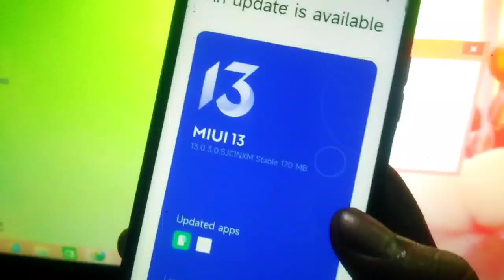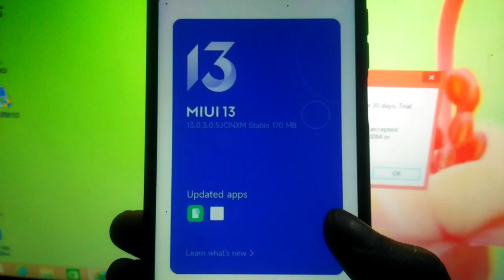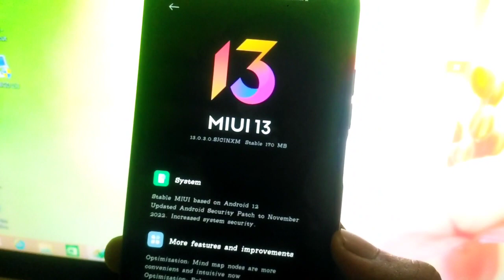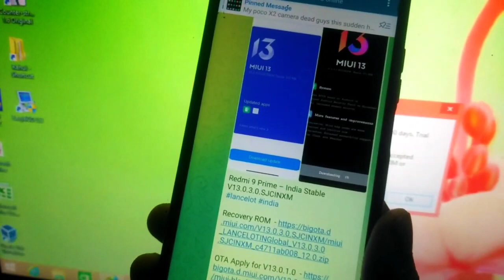REDMI 9 PRIME NEW UPDATE MIUI 13.0.3.0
Redmi 9 Prime – India Stable V13.0.3.0.SJCINXM

PUBLIC RELEASE ❤️👍🏻

Redmi 9 prime newupdate,
redmi 9 prime update,
redmi 9 prime Miui 13.0.3.0,
redmi 9 prime new update review,